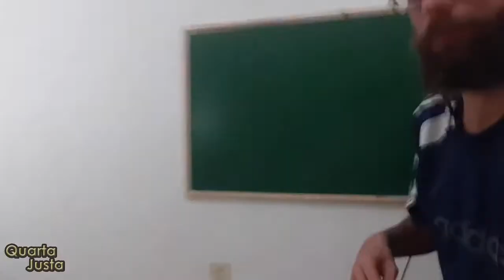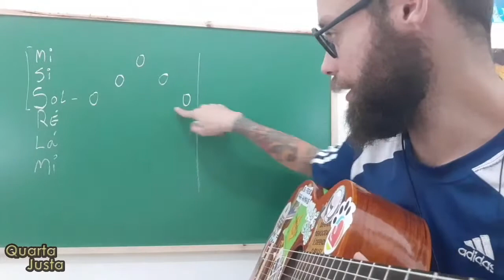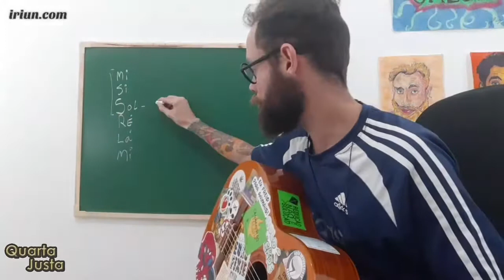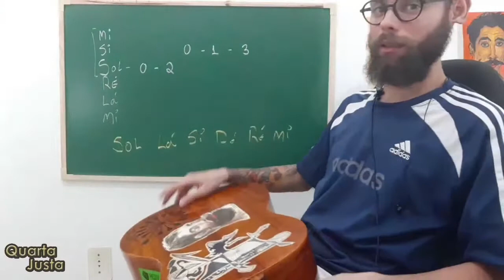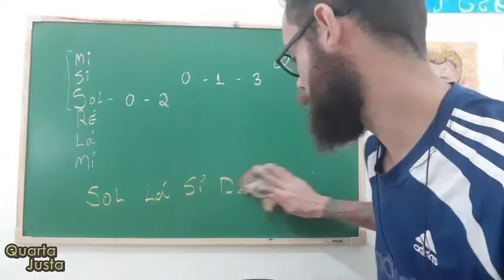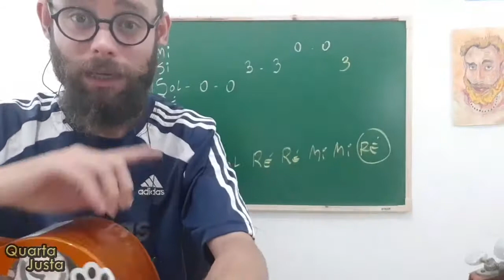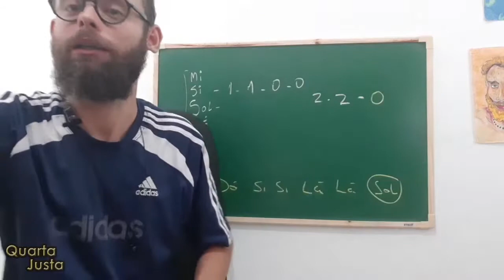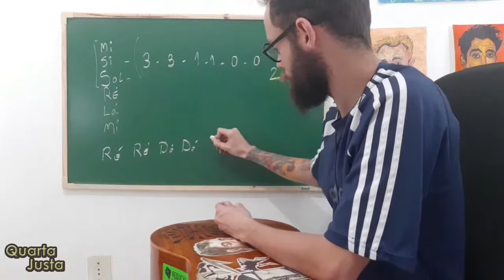Aprenda a toca violão DO ZERO - AULA 2